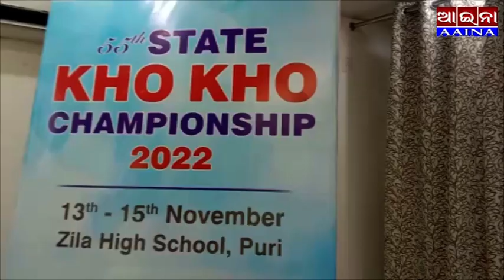kho kho 12/11/2022